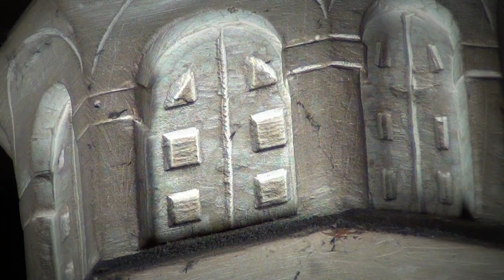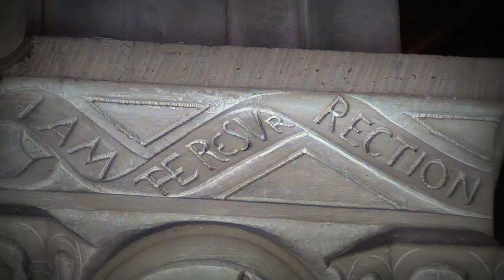"Lazarus" Capital at St. Bart's, New York City: Father Matthew Presents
The Rev. Matthew Moretz presents a piece on the "Lazarus" capital atop a column in the back of St. Bartholomew's, New York City.  The capital represents a scene from the eleventh chapter of the Gospel according to John.  It features Mary, Martha, the people of Bethany, Jesus, and the risen Lazarus.  The capital was carved by the Piccirilli Brothers in 1916 or so.  Father Matthew is the Associate Rector of St. Bart's and presents the treasures of Christianity one video at a time.